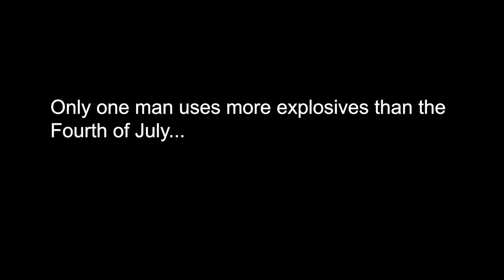MICHAEL BAY is EPIC! (Full HD)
Showcasing explosive and epic action from Michael Bay movies.

A remake of the video by Decimus13 from 2006.  Most of the video is edited to the original clips frame by frame.  Enjoy!